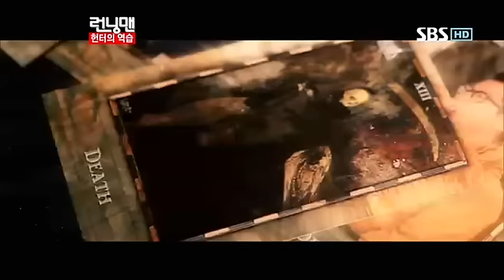런닝맨 250회 #1